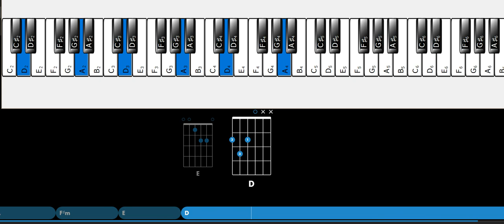How to Play "I Will Lift My Eyes" by Bebo Norman in Piano and Guitar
Artist: Bebo Norman
Song: I Will Lift My Eyes
By: Bebo Norman
Key: Em
Capo 2

[Intro]
A  F#m7  Esus  E

[Verse 1]
A          F#m7     E
God, my God,  I cry out
       D
Your be-loved needs You now
A           F#m7       E
God, be near, calm my fear
       D2
And take my doubt

[Pre-Chorus]
     A/C#      D2      E        F#m7
Your kindness is what pulls me up
     A/C#     D2       Esus     E
Your love is all that draws me in

[Chorus]
               A           E
I will lift my eyes to the Maker
       F#m7               D
Of the mountains I can’t climb
               A           E
I will lift my eyes to the Calmer
       F#m7           D2
Of the oceans raging wild
               A           E
I will lift my eyes to the Healer
       F#m7            D2
Of the hurt I hold in-side
               A             E       D2
I will lift my eyes, lift my eyes to You

[Verse 2]
A          F#m7         E
God, my God,  let Mercy sing
    D
Her melody over me
A              F#m7      E
God, right here, all I  bring
   D
Is all of me

[Chorus]
               A           E

[Bridge]
           F#m          E/G#         A           D2
'Cause You are and You were and You will be for-ever
    F#m      E/G#    D2
The Lover I need to save me
           F#m            E/G#          A          D2      Bm7
'Cause You fashioned the earth and You hold it to-gether, God
           Esus    E
So hold me now

[Chorus]
               A           E

[Outro]
A          F#m7      E